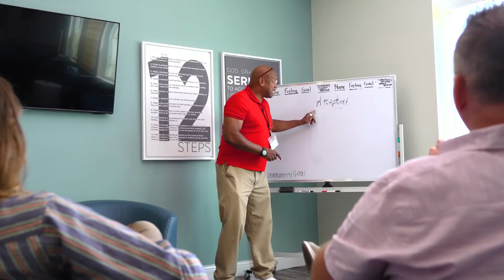Danvers Overview Video